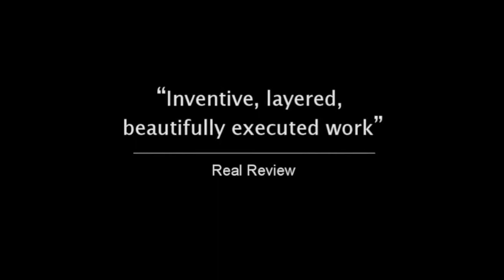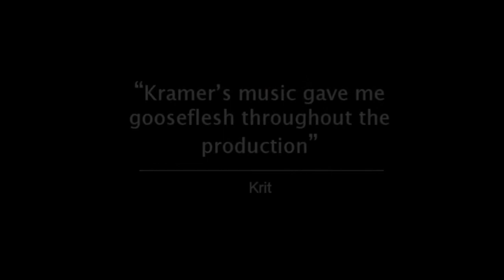David Kramer - Die Ballade Van Koos Sas (Trailer)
In 1983 het David Kramer die liedjie Die Ballade van Koos Sas opgeneem en op die langspeelplaat Hanepootpad uitgegee. David het die kopbeen van die berugte Sas in die Montagu museum gesien in 1982 en dit het hom inspireer om die ballade te skryf. In 2001 het David, saam met Jody Abrahams en Gaerin Hauptfleisch, die storie in 'n reeks liedjies op die verhoog uitgebeeld.

Hiedie musiekstuk vertel die storie van die berugte Koos Sas wat aan die begin van die vorige eeu in die Montagu-omgewing gewoon het en gereeld in die moeilikheid was  met die gereg. In 1917 beland Sas in die tronk vir die moord op ene Boetatjie Botha. Hy ontsnap en verdwyn die berge in. Hy is voëlvry verklaar. Vyf jaar later skraap konstabel Jurie Dreyer hom op die plaas Droodaap naby Springbok. Wanneer hy weer probeer ontsnap, word hy doodgeskiet.

Die dorp se dominee, dr Steenkamp en sy seun het by die plaas opgedaag en fotos van die dooie Koos Sas geneem. Die word gebruil om fondse in te samel vir die ACVV.  ‘n Paar maande later reken ds Steenkamp, Sas se skedel is 'n uitstekende voorbeeld van 'n San en neem dit saam met hom Amerika toe vir sy studies daar.

Die skedel het later sy pad teruggevind na die Universiteit
Stellenbosch en uiteindelik na sy laaste rusplek in die museum op
Montagu.

Die skedel van Koos Sas was op Sondag 18 April 2021 in Donkerkloof, Montagu begrawe.